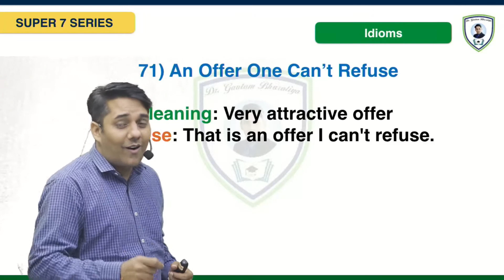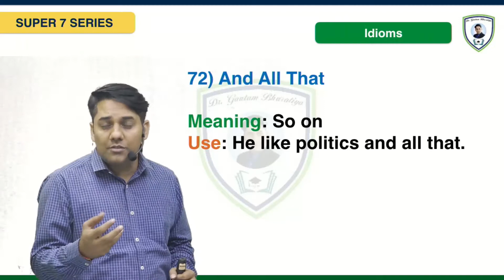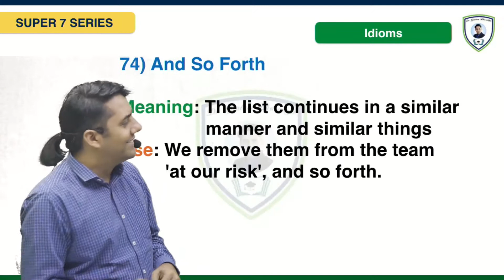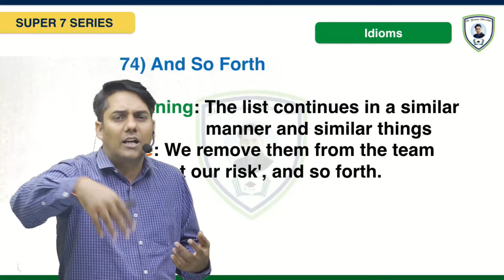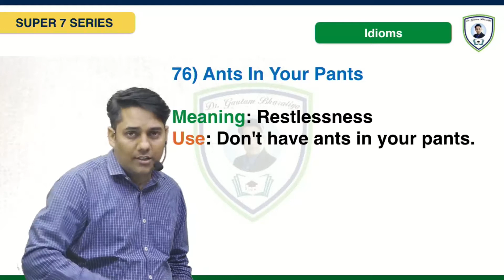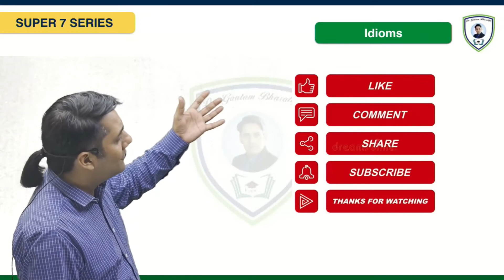7 Advanced idioms 13th August 2021 | English idioms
Join Our Spoken English Live Classes

Super 7 Series

7 Advance Idioms Spoken English

7 Advance Idioms 17 July'21 | idioms in Hindi